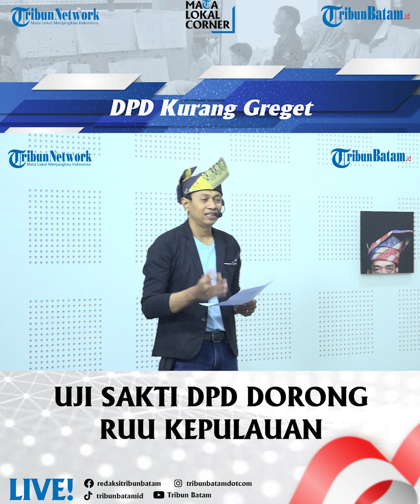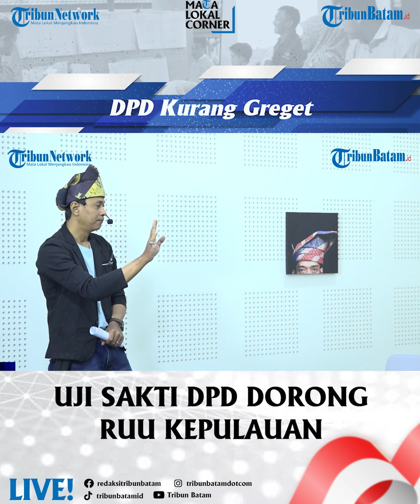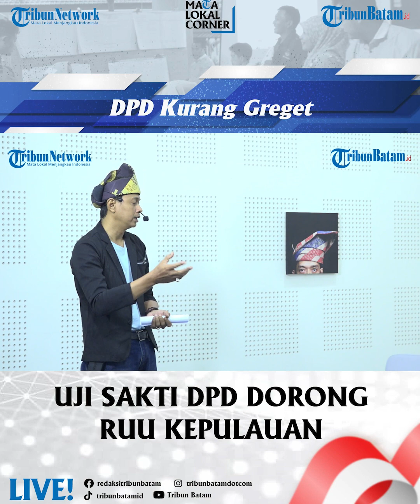RUU Kepulauan, Masa Cuman Menampung Aspirasi - Mata Local Corner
Belasan tahun sudah Provinsi Kepulauan Riau menanti lahirnya UU Daerah Kepulauan. Namun rasanya penantian itu masih panjang karena hingga kini UU Kepulauan belum juga lahir.

DPD sebernanya sudah mengajukan RUU Daerah Kepulauan ke DPR. Suatu terobosan positif untuk menunjang pembangunan di wilayah kepulauan.